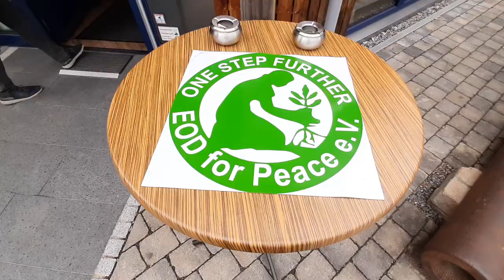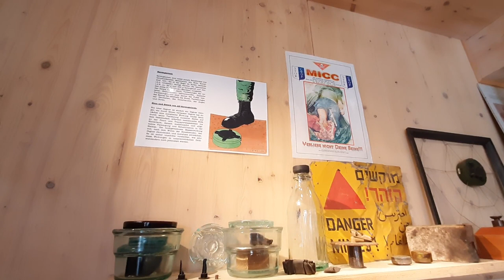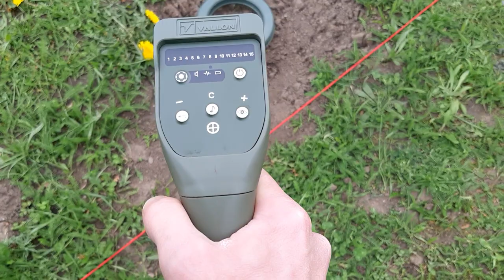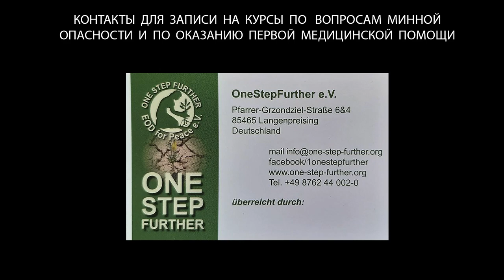4 April 2024. Langenpreising, Bayern, Germany. International Day for Mine Awareness...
On April 4, 2024, a presentation of the activities of the OneStepFurther organization and the EOD Academy training center was held in Langenprising (Bayern, Germany). Courses for civilians on mine hazards and first aid have been announced.

4 апреля 2024 года в городе Лангенпрайзинг (Бавария, Германия) прошла презентация деятельности организации OneStepFurther и учебного центра EOD Academy. Были анонсированы курсы для гражданских лиц по вопросам минной опасности и по оказанию первой медицинской помощи.